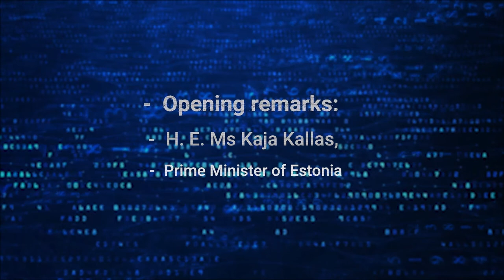NATO Cyber Pledge 2021: Opening remarks by Ms Kaja Kallas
NATO Cyber Defence Pledge Conference 2021: Entering to a New Decade, on April 15 will focus on the strategic, political, and practical implications of ensuring a cyber-enabled Alliance. We will look at the relevant strategic issues as well as cyber-resilient supply chain, national critical infrastructure, and the enablement of NATO operations, missions and activities. The conference will bring together leading experts from political and military level, as well as from academia and industry.

While the conference is closed to the public, the keynote speech from NATO Deputy Secretary General, Mircea Geoană and opening remarks from Prime Minister of Estonia, Kaja Kallas will be shared publicly.